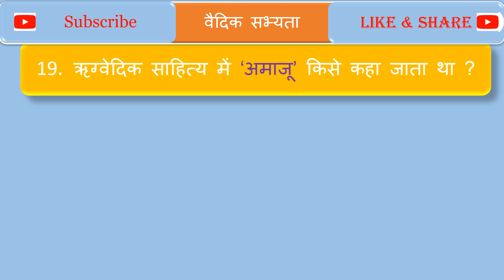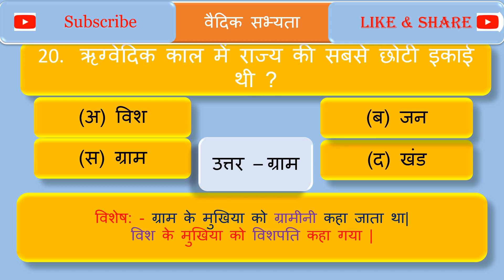Vedic Civilization questionnaire of top most repeated MCQ for all Competitive, REET Exams Part 2.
Vedic Civilization top MCQ type 10000 questions for all competitive exams for REET, RAS, I grades, II grades HTET CTET MPTET all tet exams.
Repeated most important questions of Vedic Civilization in every exam.
Vedic Civilization questionnaire series with special comment.

Link for class 8th Social Sci - Politics :- PLsnhBz5BePfyFKup07PtXXbwGiz12AsEo

Link for class 6th Geography :-  PLsnhBz5BePfwP5l5UxtmKjqiISfNg967o

Link for class 7th Geography list=PLsnhBz5BePfzF0QZaxqOTEYOIDLVx_0ei

Link for Class 9th English Beehive list=PLsnhBz5BePfwRlXTKmtgwEJV5U0-GrMJT

list=PLsnhBz5BePfwRVjQbh8Rnw08eZN4gD5un
Link for Sindhu Valley Civilization questionnaire :-PLsnhBz5BePfyBrV6Nmb6Qf2CUAx2qWdmx PLsnhBz5BePfyBrV6Nmb6Qf2CUAx2qWdmxPLsnhBz5BePfyBrV6Nmb6Qf2CUAx2qWdmx